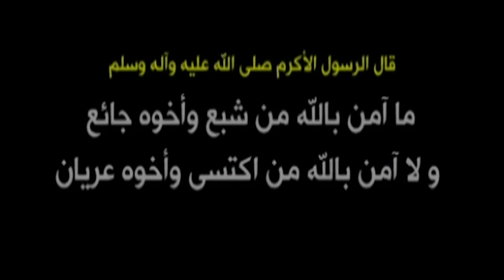القلوب الرحيمة - الحلقة 344 - توزيع سلات غذائية و اسماك